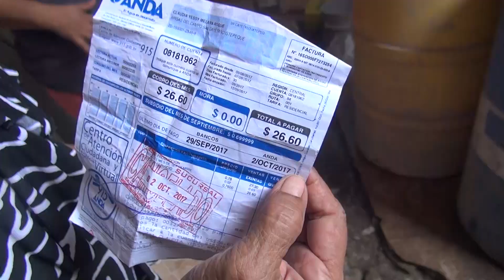NOTICIA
NOTICIA: Habitantes de la colonia Brisas del campo del municipio de San Cayetano Istepeque denuncian servicio irregular de agua potable por parte de ANDA.-